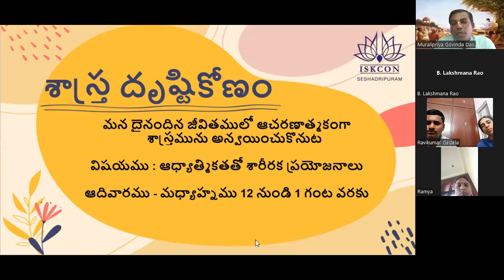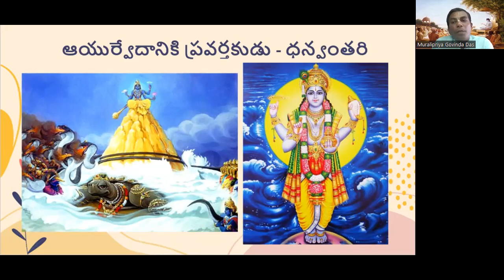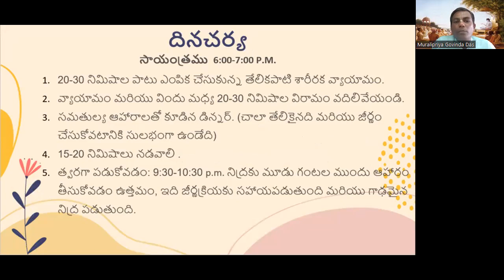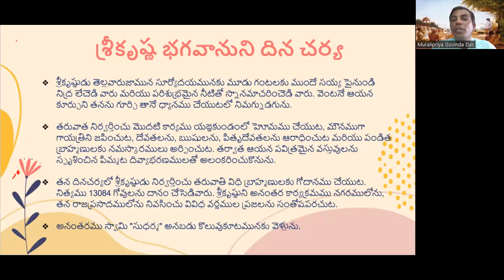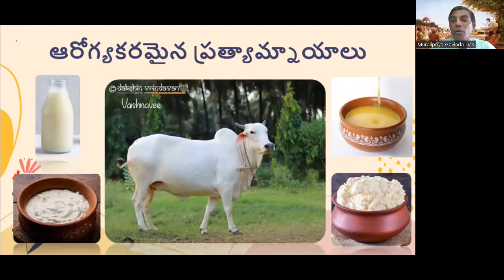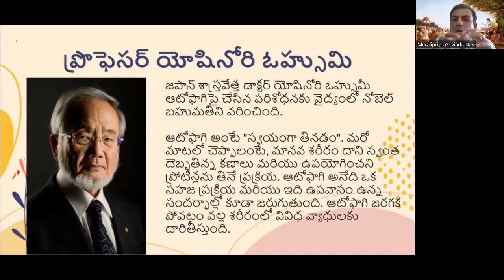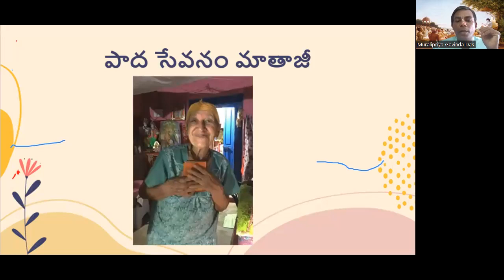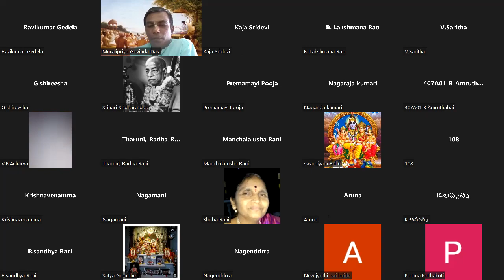Health benefits of spirituality ( ఆధ్యాత్మికతతో ఆరోగ్య ప్రయోజనాలు) By HG Muralipriya Govinda Das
Health benefits of spirituality ( ఆధ్యాత్మికతతో ఆరోగ్య ప్రయోజనాలు)